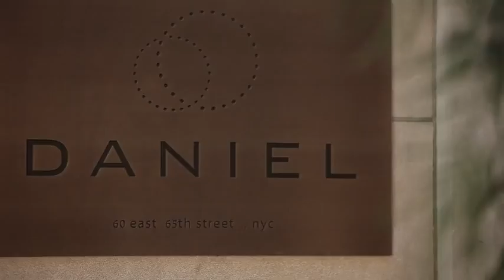Cuisine Culture Chef Ashley James with Chef Daniel Boulud Trailer Computer